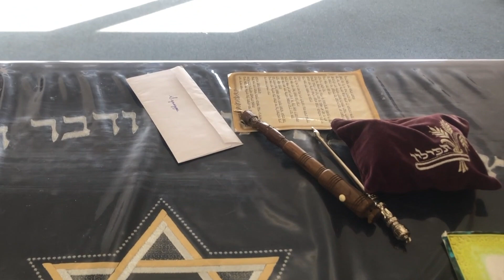Universidade Hebraica de Jerusalém - Monte Skopus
Imagens da Universidade Hebraica de Jerusalém, no Monte Skopus.
Sinagoga e anfiteatro